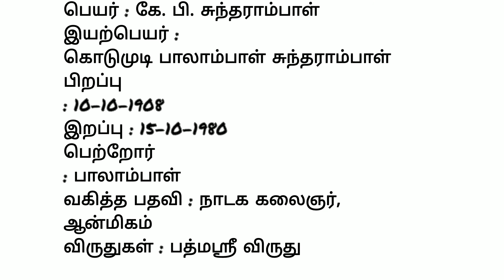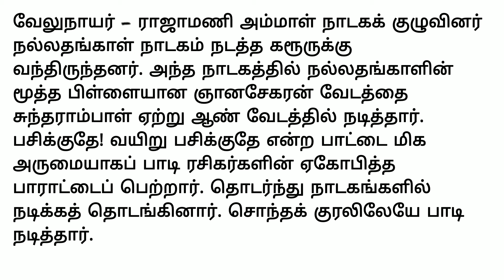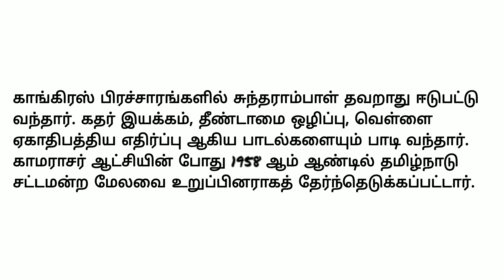கே. பி. சுந்தராம்பாள் வரலாறு /K.B.Sundarambal history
Name: K. B.Sundarambal
 Natural Name: Kodumudi Palampal Sundarambal
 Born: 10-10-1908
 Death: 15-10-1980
 Parents: Palampal
 Position played: Drama Artist, Spirituality
 Awards: Padma Shri Award

 History: -

 Life history

 Sundarambal was born to a mother named Palampal in Kodumudi in Erode district.  He has two siblings, Kanakasabapathy and Subbammal.  He lost his father at a young age.  With the support of her brothers, the mother ran the family.  Sundarambal was educated at Kodumudi London Mission School.

 Velunayar - Rajamani Ammal drama troupe had come to Karur to perform Nallathangal drama.  Sundarambal played the role of Gnanasekaran, the eldest son of Nallathangal, in the play.  பசிக்குதே!  He sang the song "Stomach Hunger" very well and received the unanimous praise of the fans.  He continued to act in plays.  He sang and acted in his own voice.

 In 1917 he went to Colombo and started acting.  His play was performed in many towns in Sri Lanka.  Returned to the country in 1929.

 Sundarambal was invariably involved in Congress campaigns.  He also sang for the Qadar movement, the abolition of untouchability, and anti-white imperialism.  He was elected a member of the Tamil Nadu Legislative Assembly in 1958 during the rule of Kamarasar.